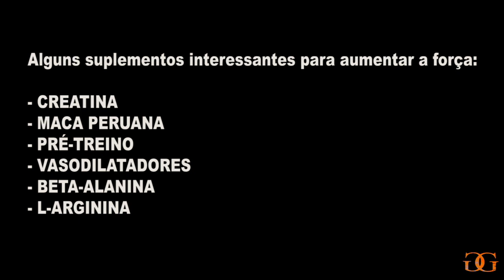GANHAR MASSA MUSCULAR: Suplementos são obrigatórios?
👉 Baixe minha dieta com cardápios detalhados para aumentar massa magra em 8 semanas
QUEM SOU EU?
Giovana Guido

Atleta Fitness
Assuntos do canal:
1- Nutrição
2- Nutrição esportiva
3- Aumento de massa magra
4- Emagrecimento
5- Definição muscular
6- Fitness
7- Musculação
8- Treinos
9- Viagens
10- Vida nos EUA
11- Eventos
12- EUA
13- Saúde
14- Boa forma
15- Qualidade de vida
16- Dieta
17- Suplementos
18- Produtos naturais
19- Prevenção de doenças
20- Tratamentos naturais